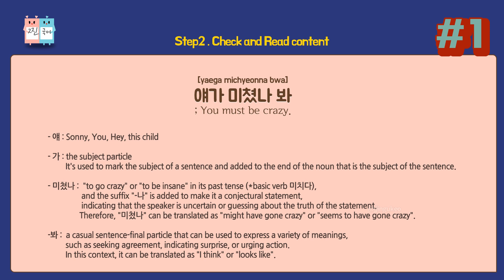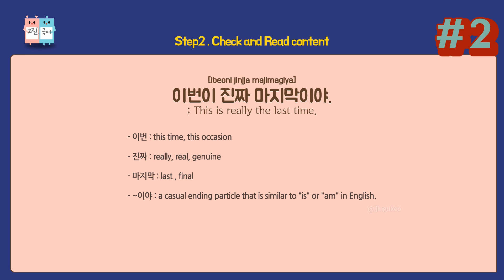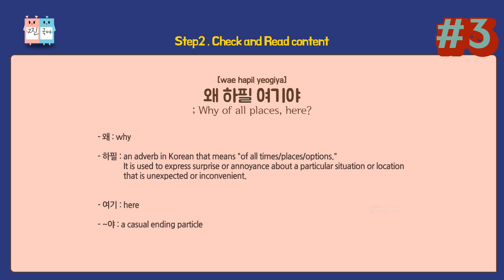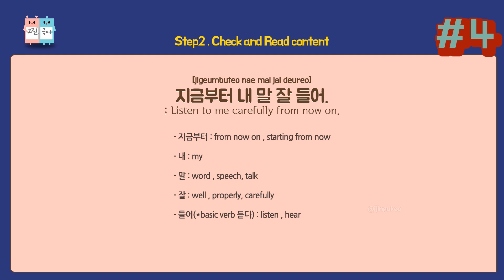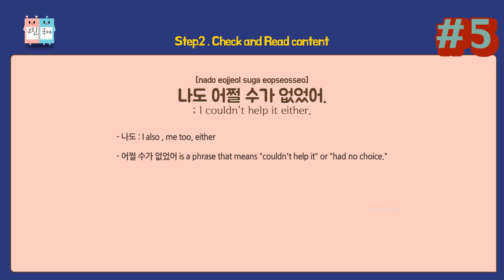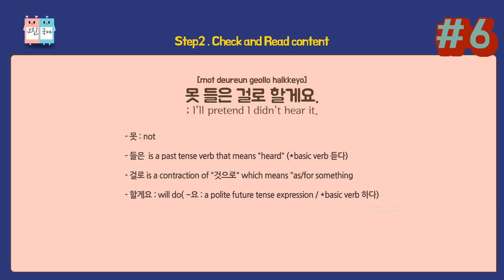한국어 공부 Learn Korean with Kdrama Business Proposal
You can practice speaking in Korean and learn Korean here.
I recommend reading each sentence at least once before copying their pronunciation and accent.
But it's okay to skip some phrases that you feel it's too difficult.
And all of these episodes of Business Proposal are available on Netflix.
You can go straight to the first round of each sentence section with this timestamp here.

Timestamp for each sentence

00:04 Step1.
00:13 Step2.
00:31 Step3.

01:04 Step1.
01:13 Step2.
01:35 Step3.

02:03 Step1.
02:14 Step2.
02:32 Step3.

03:01 Step1.
03:10 Step2.
03:33 Step3.

03:58 Step1.
04:07 Step2.
04:30 Step3.

04:59 Step1.
05:08 Step2.
05:28 Step3.

I hope you can have fun learning Korean, and I hope this video will be helpful.
Thank you soooo much for your subscription and likes.
And please share it if it helps.
감사합니다.